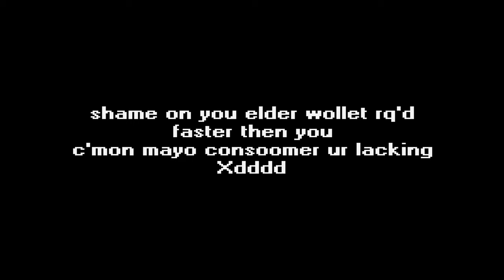Elder RQ's From Itemtest Part 3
lbox not crashing 🥳
also thx for bumping up the invisible dislike counter on the last upload you smellies are hilarious with the cope